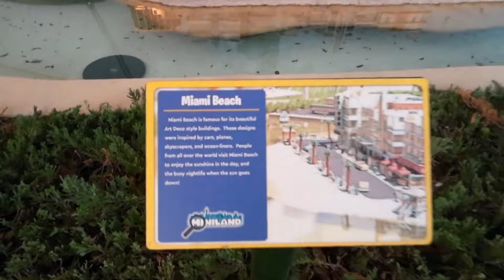LEGOLAND FLORIDA (parte 2) MAS QUE UN PARQUE PARA NIÑOS 😱 TE VA ENCANTAR 🥰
UNA AVENTURA ESPECTACULAR EN LEGOLAND FLORIDA DEBES IR ALLI TE VA A ENCANTAR 😍